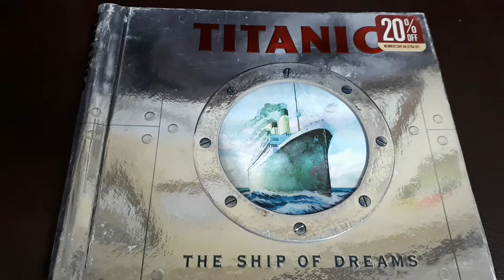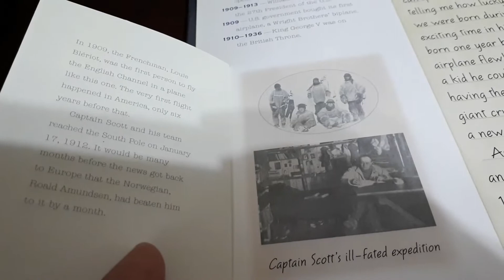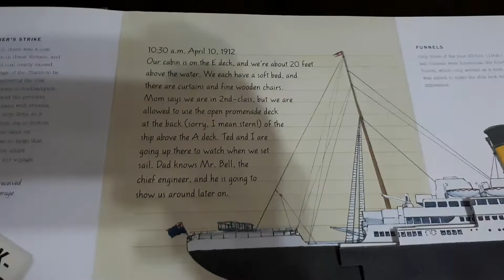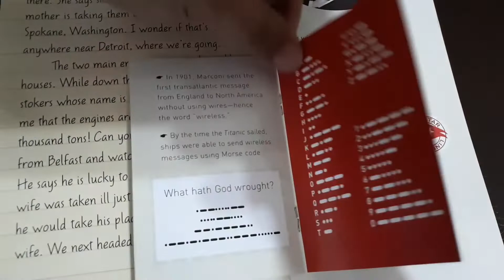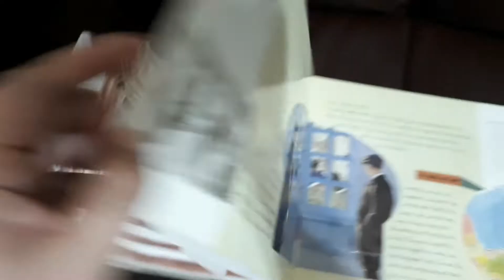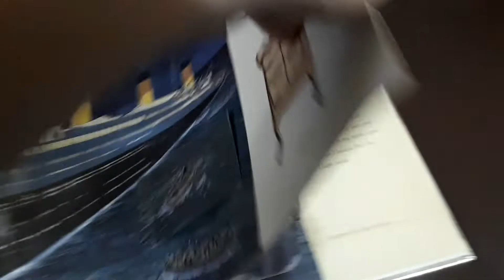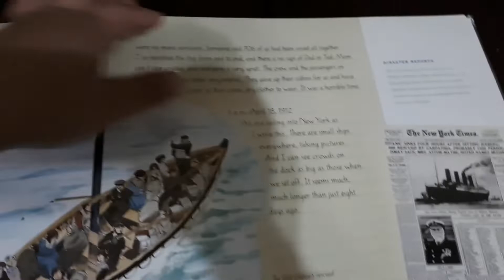TITANIC THE SHIP OF DREAMS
Pop up, Lift the Flaps, push and pull and turn the wheel